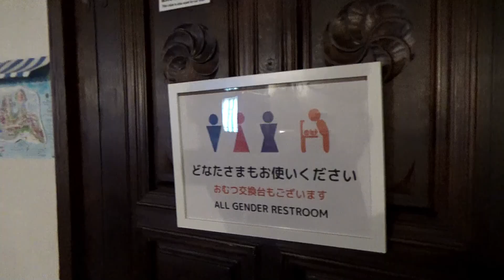志摩地中海村 2023 11 23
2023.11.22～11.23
三重県志摩市浜島町にある島地中海村の紹介動画です。
地中海の街並みを再現したホテルが立ち並びます。非日常的な空間で、風景を眺めながら、ゆっくり一日を過ごすのもいいものです。部屋はメゾネット、ブュッフェの食事もおいしかったです。

●所在地　三重県志摩市浜島町迫子２６１９−１
●車で、大阪・名古屋から約2時間半　　駐車１５０台
●鵜方駅への送迎バス（ご宿泊者様優先/要予約)
【迎え(鵜方駅発)】
14:40　15:40　16:40　17:40
【送り(地中海村発)】
9:10　10:10　11:10
●総部屋数53室　チェックイン15:00〜19:00、チェックアウト11:00
●風呂
[種類] 温泉 大浴場 露天風呂 天然温泉
[泉質] 単純温泉 ナトリウム塩化物泉